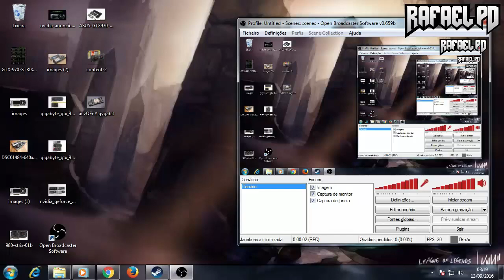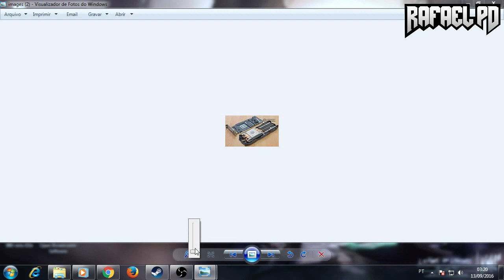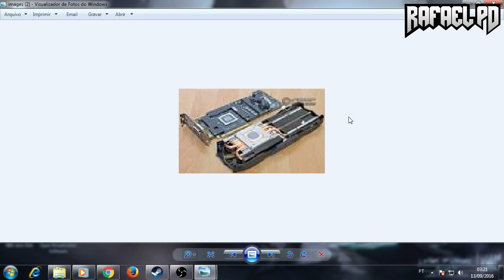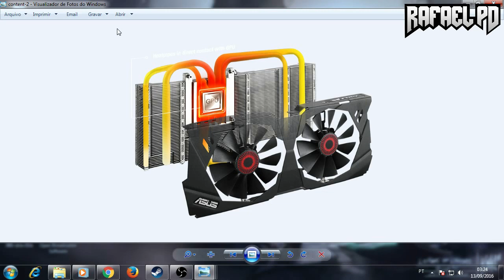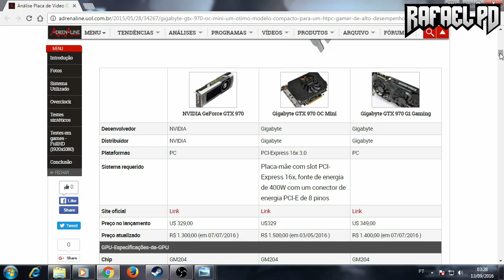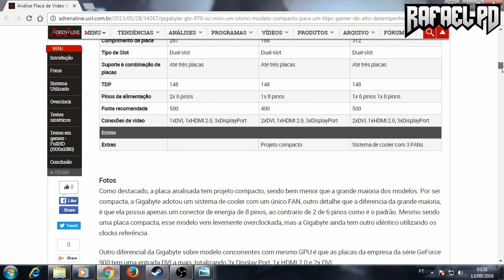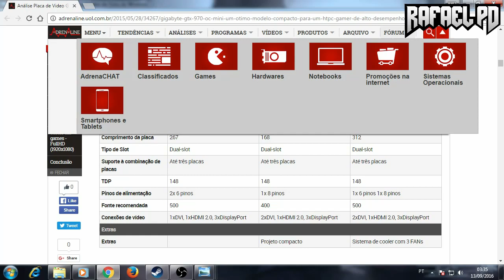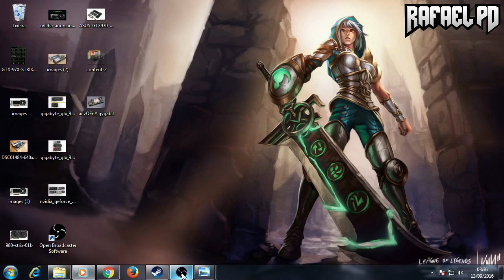Placa De Vídeo. O Que é Modelo De Referencia? Mais Dicas Para Comprar Sua Placa.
Se você gostou do vídeo, clique no gostei!
Muito obrigado a todos pela força.